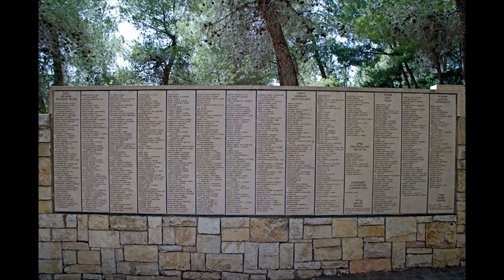R.I.P. Vegan Animal Activist Coby Siegenthaler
Coby was an amazing activist with a loving heart that truly cared for all beings. June 7, 1925 - January 12, 2018

Video produced by Britt Lind, Co-Director of PRISM (People for Reason In Science and Medicine)
and Jeff Fleiss, Founder of Animal News and DoggyTV.

Activist Extraordinaire Coby Siegenthaler!
From All-Creatures.org Animal Rights Activism Articles Archive -

Last Chance for Animals (LCA) In Memory of Coby Siegenthaler: June 7, 1925- January 12, 2018

PETA Remembers Coby Siegenthaler for Being a Lifelong Hero for Animals

Coby an 86-year-old shares story of her 85-year-old diabetic friend going vegan

93 year old Coby Siegenthaler and Shaun Monson attended World Week for Animals in Labs March at UCLA